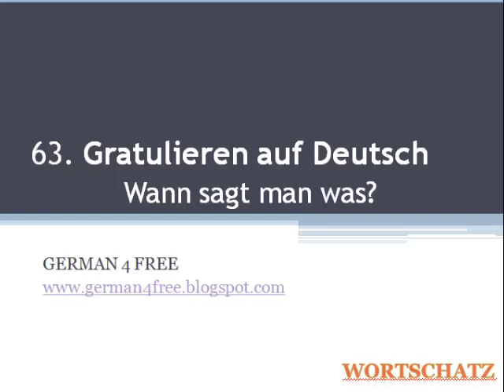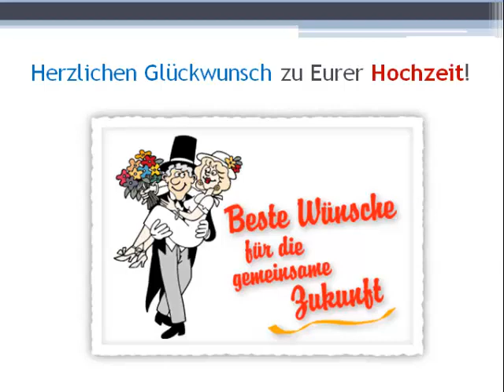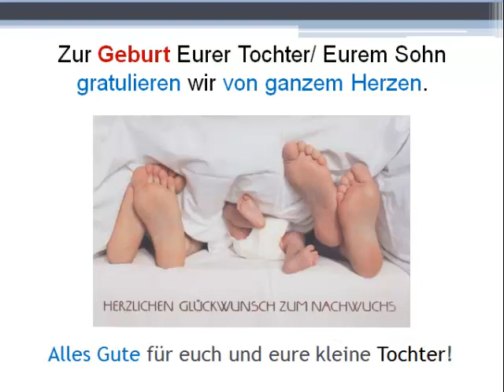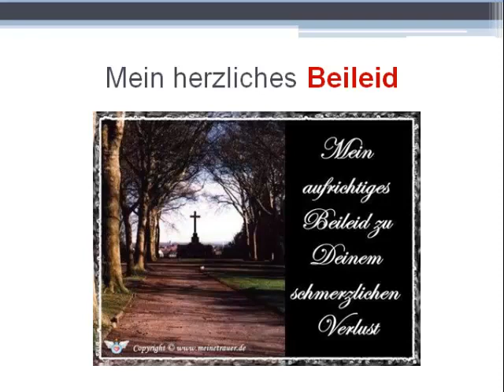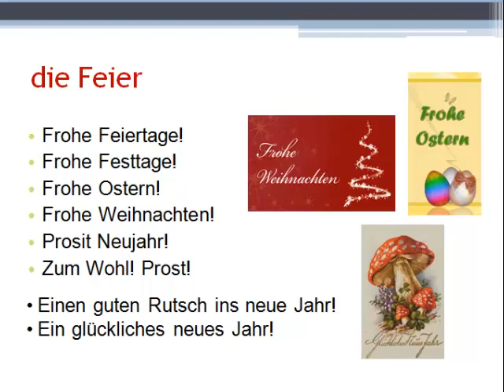Germana pentru incepatori. Lectia 63. Gratulieren auf Deutsch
Herzlichen Glückwunsch!
Alles Gute!
Wir gratulieren!
In lectia de azi vom afla cum uram noroc sau cum felicitam pe cineva la diferite ocazii cum ar fi: nunta, nasterea, moartea cuiva sau de zilele de sarbatoare.